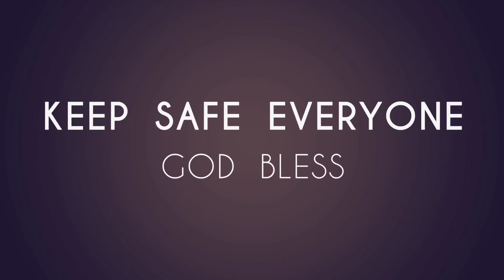THE GAME IS ON " PING-PONG" || RAL vs MON